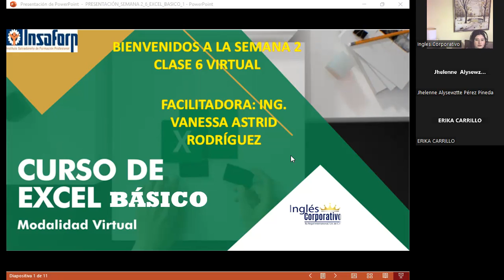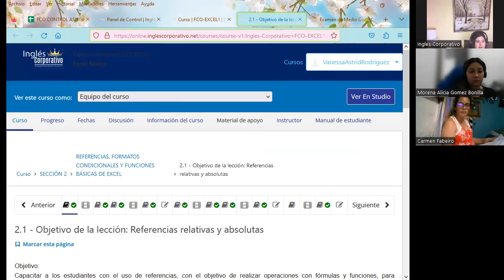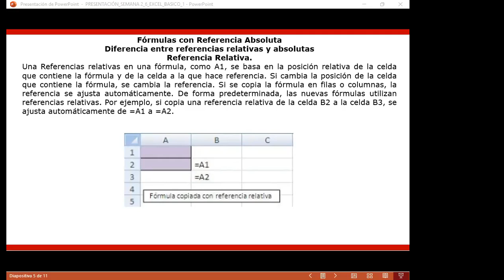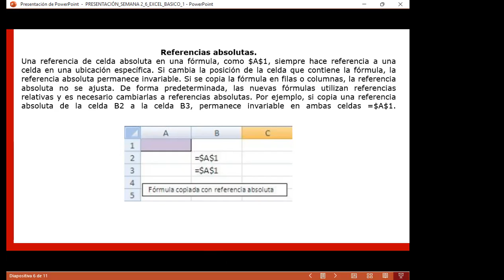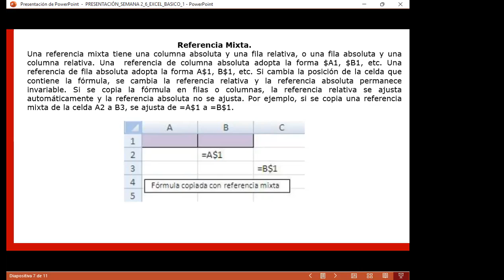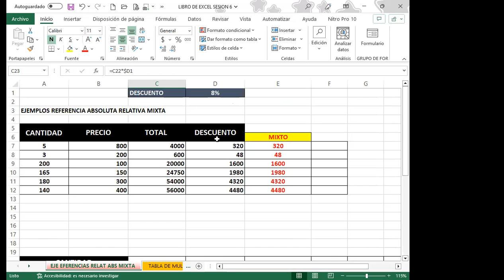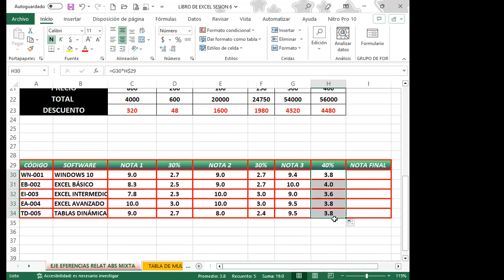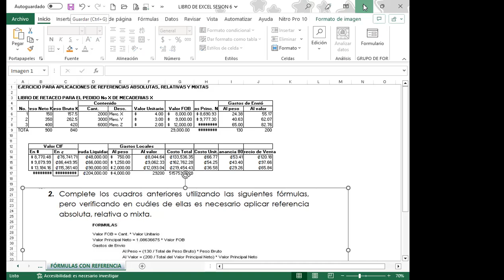Sesión06-22-05-23-29811-8017-0022/2023-Rodríguez-Referencias relativas y absolutas